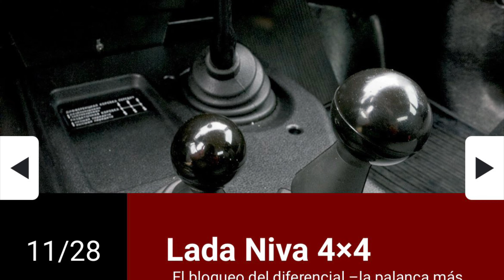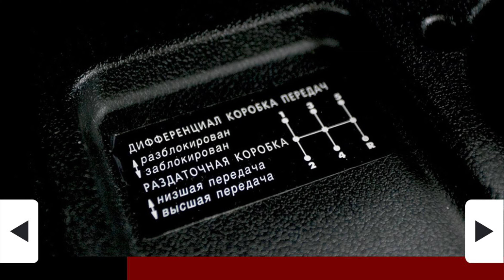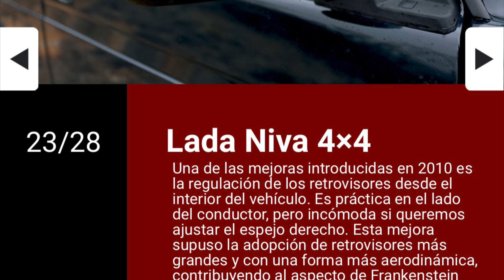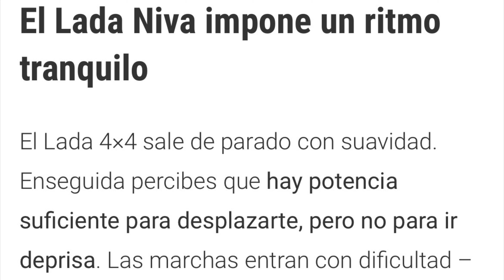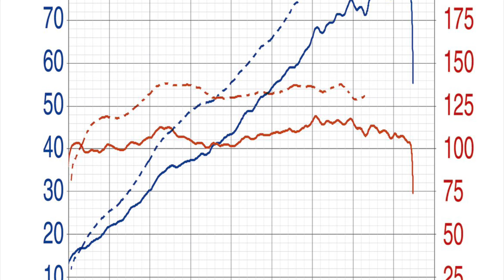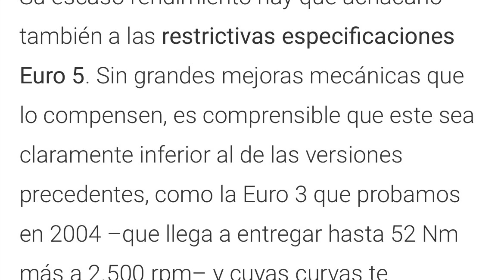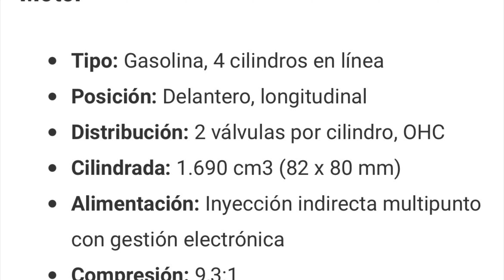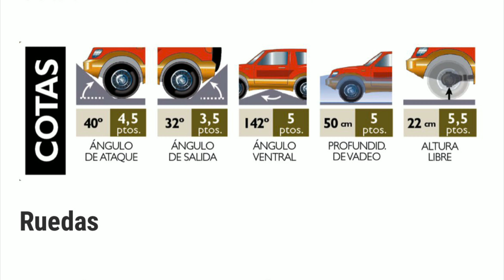Prueba a fondo Lada Niva Euro 5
La revista Autofacil, el 14 de septiembre del 2021, publicó esta interesante prueba en su página. @carlosnivamania